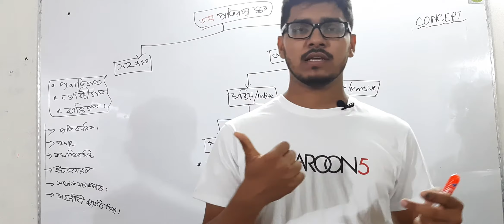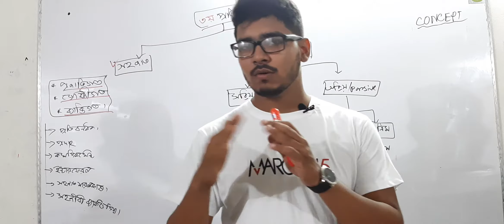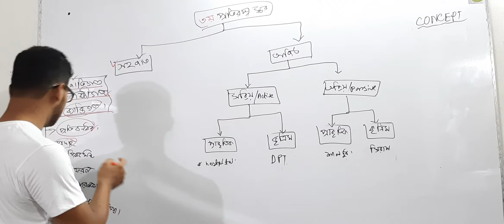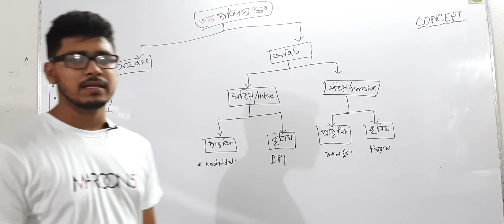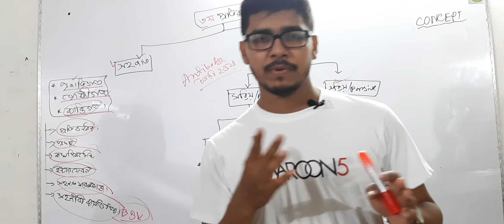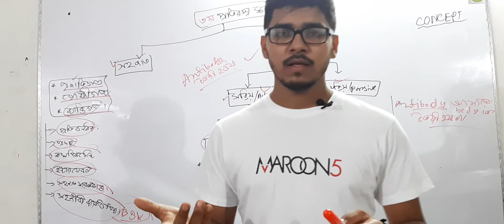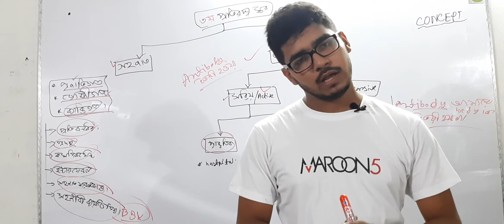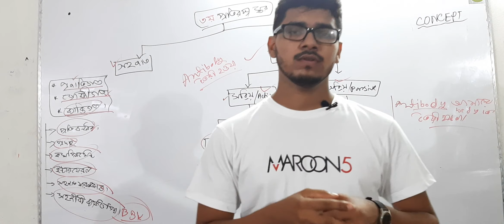সহজাত ও অর্জিত প্রতিরক্ষা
টপিক ঃ♦♦♦সহজাত ও অর্জিত প্রতিরক্ষা ♦♦♦
অধ্যায়ঃ 💠মানবদেহের প্রতিরক্ষা💠 (8th লেকচার)
Biology 2nd paper, HSC

💠সবাই তোমাদের বন্ধুদের গ্রুপে Add দিয়ে ক্লাস করতে সাহায্য করবে💠